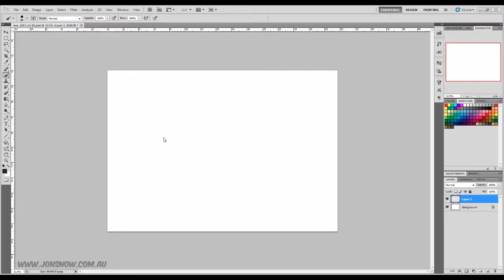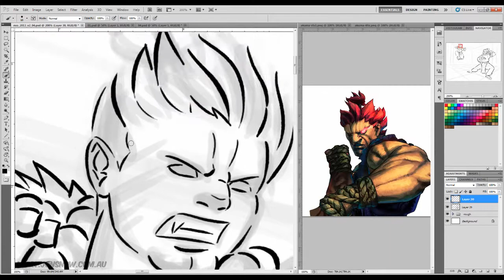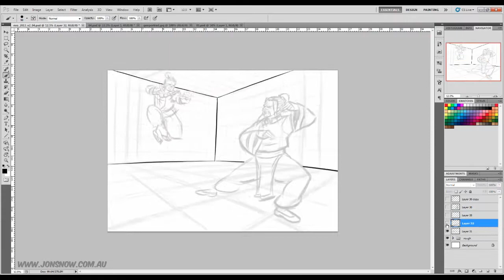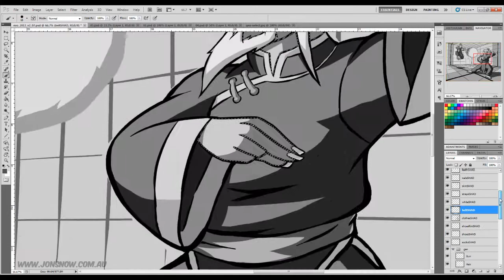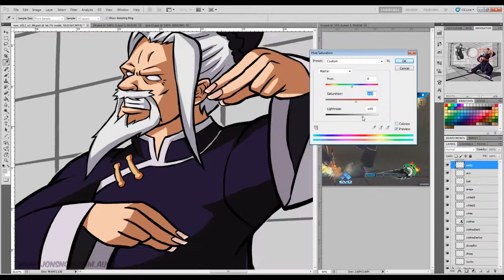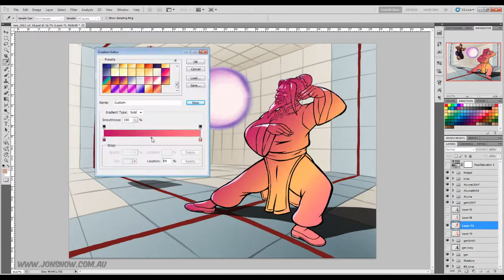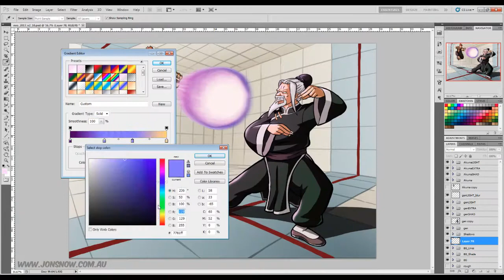Evo 2013 Tokido(Akuma) vs Xian(Gen) Speed Paint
Illustration inspired by Evolution 2013 Super Street Fighter 4 AE 2012 Grand finals between Tokido and Xian. Hours hours and hours of work condensed into a 6 minute video! You can view high res version of the Illustration